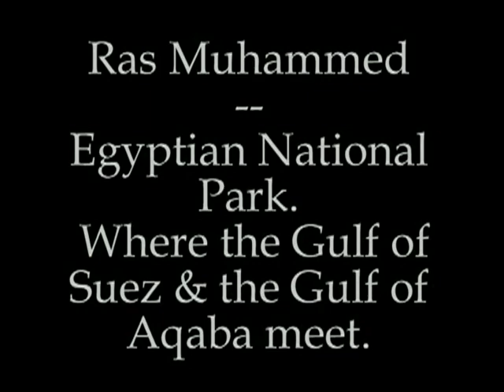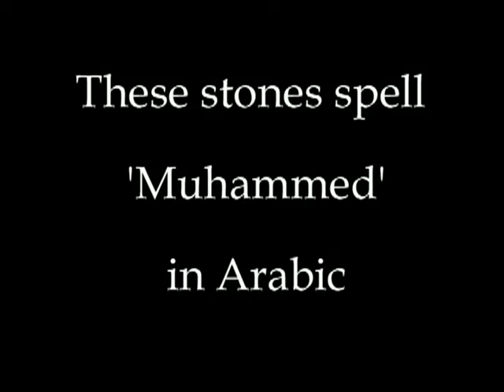Treasures of the Nile - Sinai Peninsula - Sharm El Sheikh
The Sinai Peninsula has a lot to offer tourist's. Sharm El Sheikh is is a charming city with a small town atmosphere. The waters of the Red Sea are stunningly beautiful with pristine coral reefs and crystal clear waters . The Red Sea is considered one of the best dive sites in the world. The Ras Mohammed National Park, 12 km from Sharm El Sheikh, overlooks Gulf of Suez and the Gulf of Aqaba. You can venture up the coast toward Israel to Nuweiba and visit the Fortress of Tarabin, built in 1506.
Ruth and I spent several days in the Sinai before taking a ferry to Aqaba in Jordan.